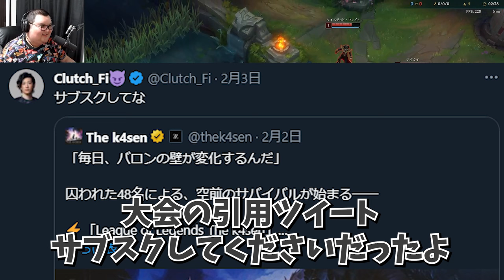名前も呼べない程緊張してるイブラヒムに爆笑するありけん【ありけん/赤見かるび/ラプラスダークネス/イブラヒム/k4sen/Clutch_Fi/LoL/The k4sen/切り抜き】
00:00 ダイジェスト
00:15 ひっでえ声
01:33 ラプ様でいいよ!!
06:06 寝起きの倉内
07:09 コーチの裏切り